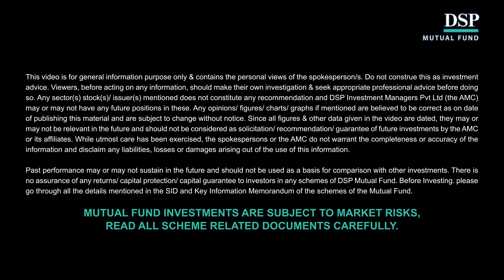How should Senior Citizens Plan for Regular Income | P.V. Subramanyam | DSP Mutual Fund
When you become a senior citizen, you may have a pension income if you were employed in the public sector. But if you retired after a private sector stint, you would lose your regular source of income. But is there a way to ensure that you have a passive income, nonetheless? Yes, there is!
In this video, Mr P. V. Subramanyam, CEO of Subramoney and proficient investment advisor, advises you to carefully understand your income needs before investing hard-earned money into senior citizen schemes. He dives deeper into three investment categories, which you can choose from based on your needs and financial situation.

Watch Mr Subramanyam’s views on Modes of Investment as well in order to understand his advice better.
Keep watching this channel as we keep coming back with more investment advice for you.

► Want to learn more about investing concepts & empower yourself to become a better, more responsible investor?